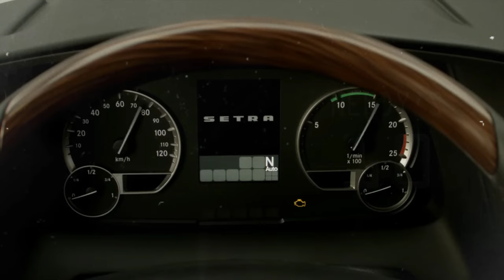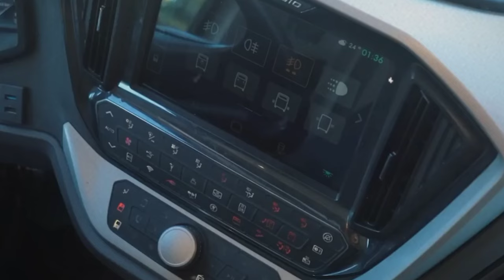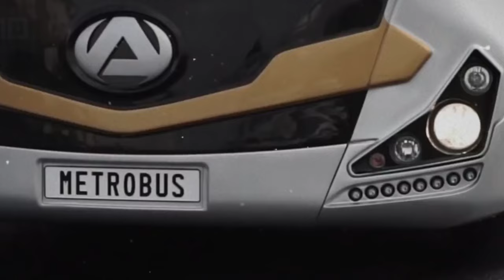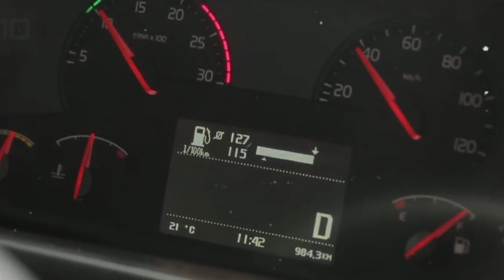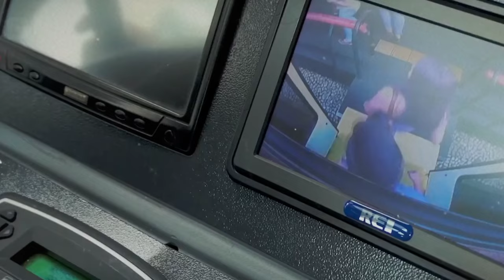বিশ্বের সবচেয়ে বড় ১০ টি বাস II 10 Biggest Buses in the World.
Description Keywords:

World's largest buses
Giant bus models
Massive transportation
Record-breaking bus designs
Huge transit vehicles
Mega-sized bus engineering
Top 10 bus giants
Enormous transport innovations
Bus technology showcase
Transportation marvels

Title Keywords:

Mega Buses: World's Largest Transit Marvels
Giant Bus Spectacle: Top 10 Massive Transports
Record-Breaking Buses: Size Does Matter!
Exploring the Enormous: World's Biggest Buses
Bus Giants Unveiled: Top 10 Massive Transports
Massive Movers: World's Largest Bus Models
On the Road with Giants: Top 10 Biggest Buses
Beyond Ordinary: World's Largest Transit Wonders
Bus Engineering Marvels: World's Top 10 Giants
Size Matters: Exploring the World's Largest Buses